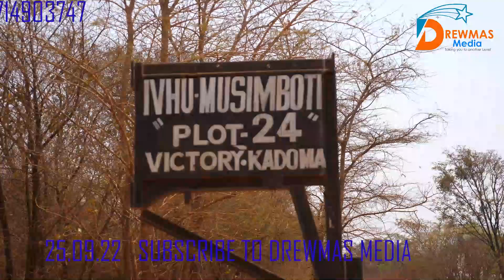CHAKARI update'....... BABA VEMUKOMANA AKAURAYA MWANA NEDEMO VOSUNGWA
ODA KUZVIURAYIRA MUMUGODHI